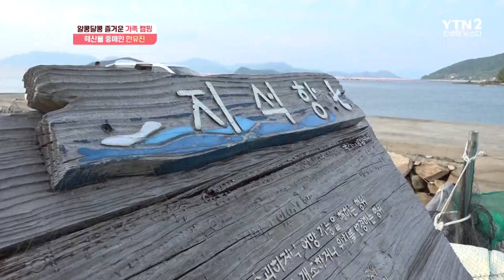거제도 앞바다에 키조개를 뿌리는 이유ㅣ눈에 띄는 그녀들4[39회] /YTN2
거침없이 앞으로 달려가는 그녀들의 도전 스토리